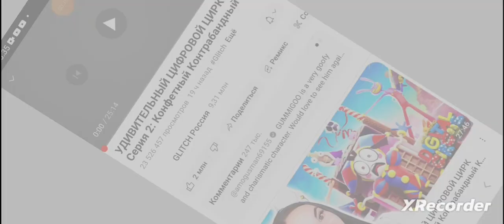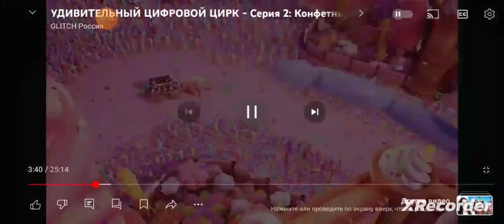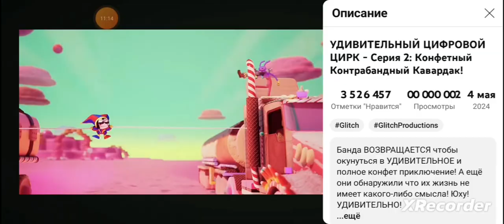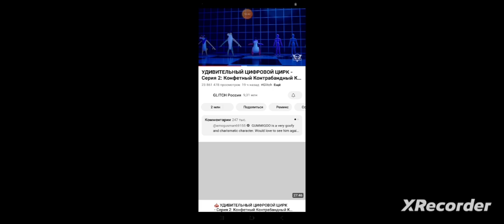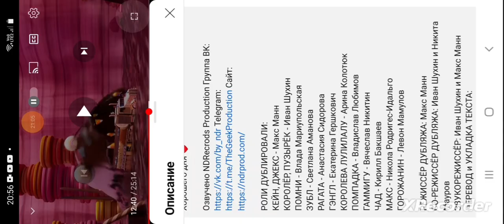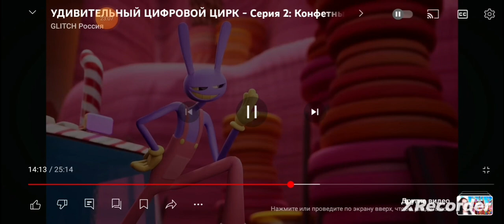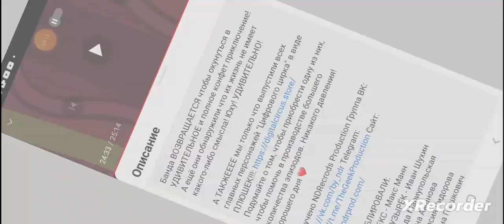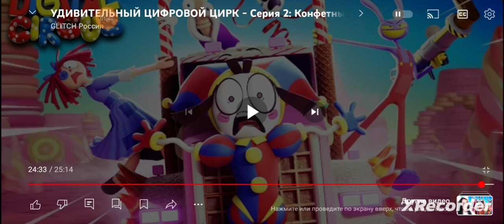Реакция на вторую серию Удивительного цифрового цирка